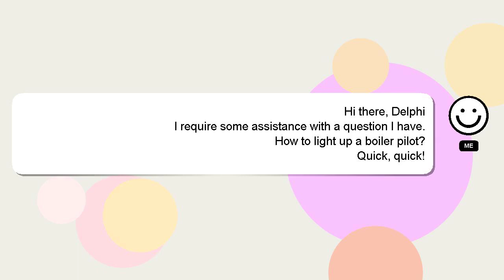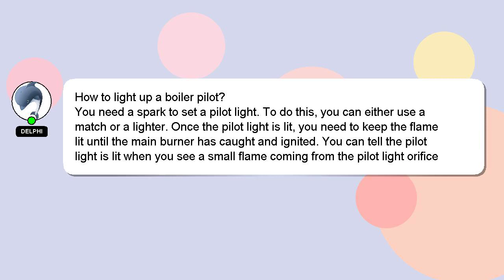How to light up a boiler pilot?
A short overview of who I am, Greetings, my name is Delphi. Allow me to support you in answering your questions. - How to light up a boiler pilot?

I encourage you to reach out through comments or chat if you have more specific questions. A 'heart' from me is a way of showing appreciation for your answer.

*2 What we are experimenting :*